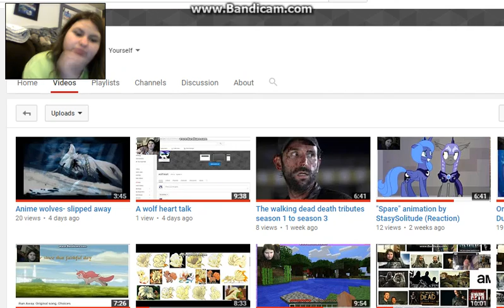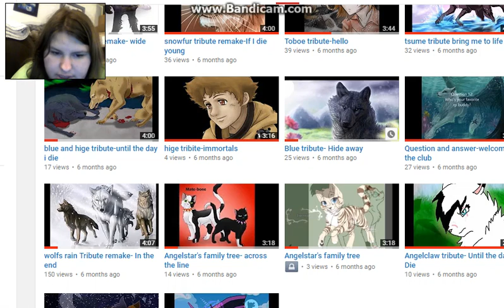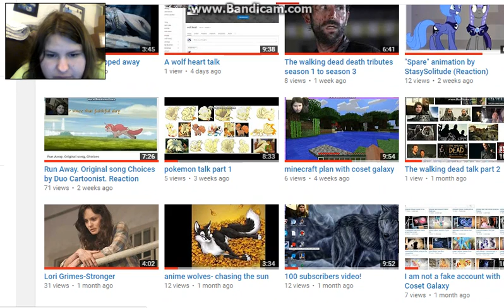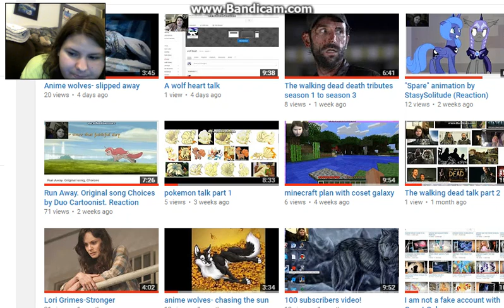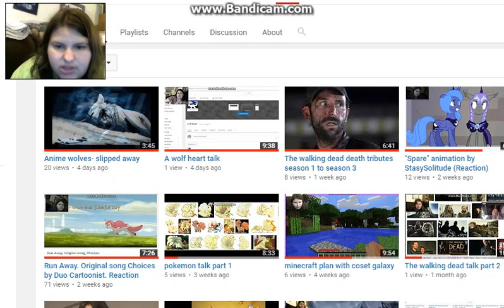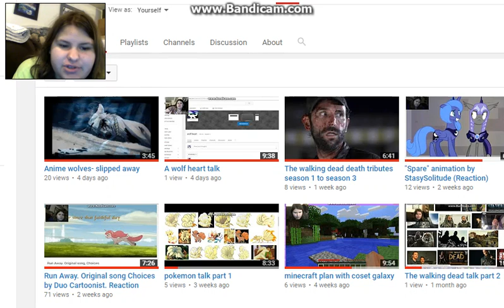update on upcoming videos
here is a update on what i plan on doing next for you wolves. i hope you enjoy and sorry for the noise in the background.